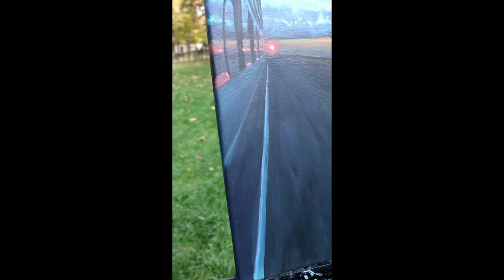GOLDEN TIME TALENT | 46 Season | Danira Ilyas | Painting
Member/team name: Danira Ilyas

 Nomination: Painting

 Name of competitive work: Night train to Grandpa’s and Grandma’s home

Work size: 50x40x1.5cm

Execution material: Холст на подрамнике

Manufacturing technology: Акрил

History of the creation of the work: Каждое лето мы едем на поезде к бабушке с дедушкой. Красивые закаты, звездное небо и предвкушение радостных встреч с родными!

Every summer we go by train to grandparents. Beautiful sunsets, starry sky and anticipation of joyful meetings with Family

Educator/s: Лидия Дроздова и Игорь Гущин

Participation in other competitions and festivals / creative achievements: Участие в Республиканской выставке в городе Караганда в 2021 году. Передача в дар Музею изобразительного искусства г. Караганды картины «Собор Пресвятой Девы Марии Фатимской».
Международная выставка абстракции «Искусство силуэта» в 2021 году.
Участие в выставке интернет- платформы и приложения Arts.me в 2022 году